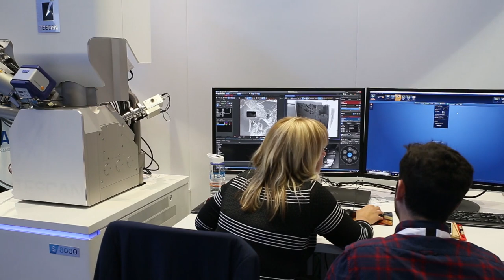Paul Wood | MMC 2019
Paul Wood, Sales Manager TESCAN UK would like to share with you his positive feeling about the MMC 2019.